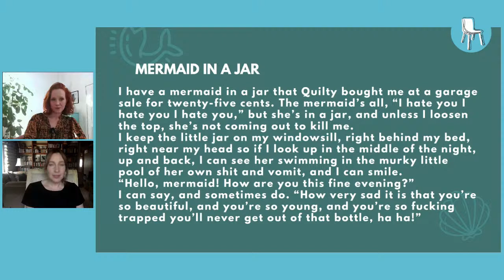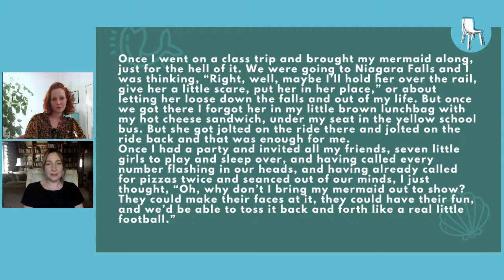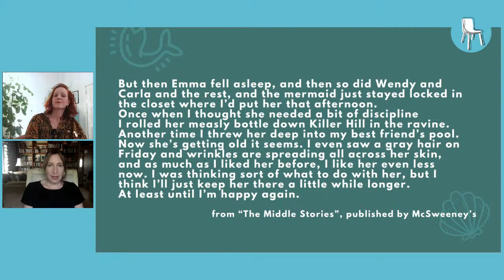MERMAIDS, STORIES AND SEX - Sheila Heti in conversation with Teresa Bücker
Sheila Heti is the current Picador Guest Professor for Literature at the University of Leipzig. Heti is the author of eight books of fiction and non-fiction, including the novels “Motherhood”, “How Should a Person Be?”, and the story collection, “The Middle Stories”. She was featured by the New York Times as one of "The New Vanguard"; a list of fifteen women writers from around the world who are “shaping the way we read and write fiction in the 21st century.” Her books have been translated into twenty-two languages.

Teresa Bücker works as a freelance journalist, moderator and consultant. Until June 2019, she worked as editor-in-chief of the online magazine EDITION F and was awarded "Journalist of the Year" in 2017 and again in the category "Culture" in 2019. At conferences, in magazines, on television and in workshops, she regularly discusses the changing world of work (new work, organizational culture, leadership, diversity & inclusion), justice, power, sexual empowerment and digital strategies for journalism.

On May 19, Sheila Heti read from her books “The Middle Stories” and “How Should a Person Be?”. Afterwards, the author spoke with Teresa Bücker about writing, her time as a Picador Guest Professor, online seminars, sex and feminism.

🖤This reading is presented by the Picador Guest Professorship for Literature in cooperation with Rowohlt. Partners of PicadorProf​ are: Leipzig University, the German Academic Exchange Service (DAAD) and Holtzbrinck Berlin - Inspire Together.